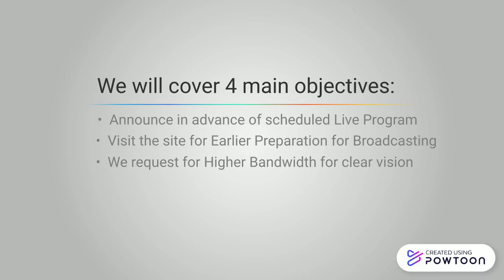SITS Event Introduction